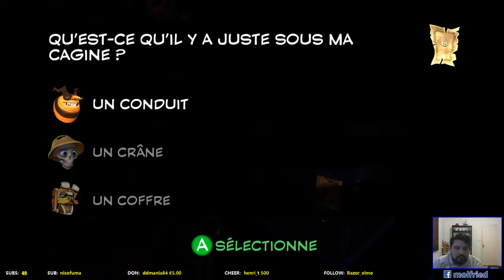Yooka-Laylee - let's play #3